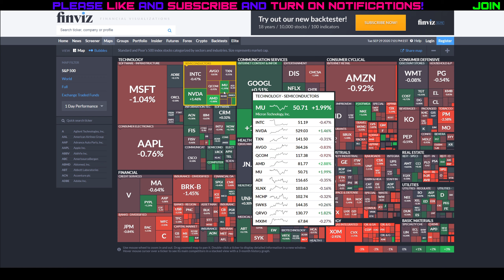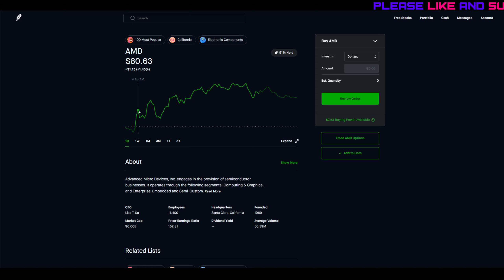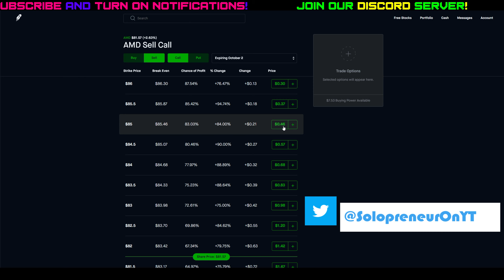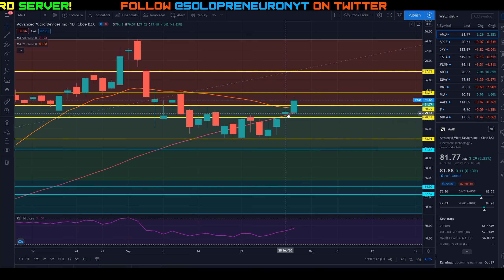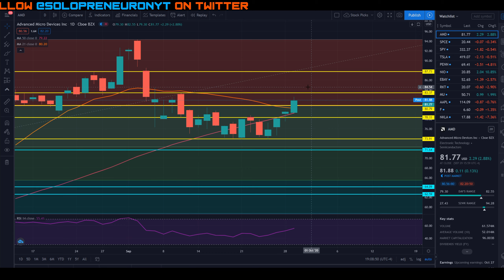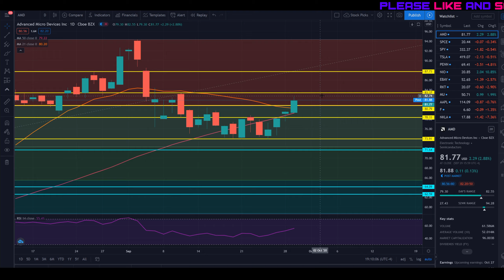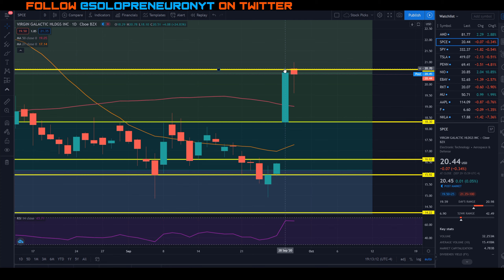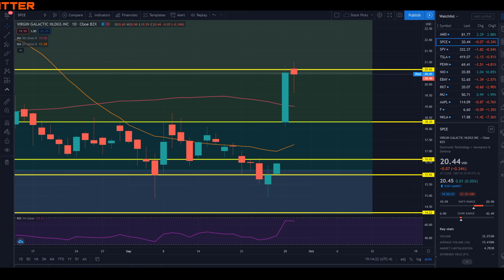AMD Stock Analysis and Charting | Theta Gang | Selling Options with the Wheel Strategy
AMD Stock Analysis and Charting of today's HUGE rally!

Stock market stocks and options trading videos for beginners using Theta Gang strategies like the Wheel options strategy. Step by step investing tutorials explained!

In this video I'm going to be discussing AMD and SPCE (Virgin Galactic) stocks and options (covered calls and cash secured puts) and how I do technical analysis for beginners. I will show my trade ideas and weekly watchlist. I will explain how to do due diligence when picking a stock to buy or trade today. There are many different stocks and options strategies to trade. You can trade stocks and options using many brokers such as Robinhood, WeBull, M1 Finance, Thinkorswim from TD Ameritrade, TastyTrade from TastyWorks, Charles Schwab, Fidelity, Interactive Brokers, Questrade, and more!

Stocks and options trading can be a passive income investment where you can make money while you sleep. The best passive income investments are those that keep paying you for a little effort upfront. There is a reason millionaires have multiple streams of income with stock market investing being one of them. Passive income allows you to achieve financial independence and retire early (FIRE). Options trading allows you to generate daily, weekly, monthly cash flow as opposed to a long-term buy and hold strategy. This is not to say buying and holding is a bad strategy, just that there are other ways to invest in the stock market. Theta Gang options strategies include cash-secured puts, covered calls, iron condors, spreads, and much more! My videos will use Robinhood to discuss stocks/ETF's and explain my thoughts for all levels of traders from beginners to experts. My videos are meant to start as a beginner tutorial with stocks and options explained step-by-step. Nothing I say is financial advice and I do not want anyone to copy my trades.

Some Investing Books I Recommend Reading:
Options as a Strategic Investment
Rule #1: The Simple Strategy for Successful Investing in Only 15 Minutes a Week!